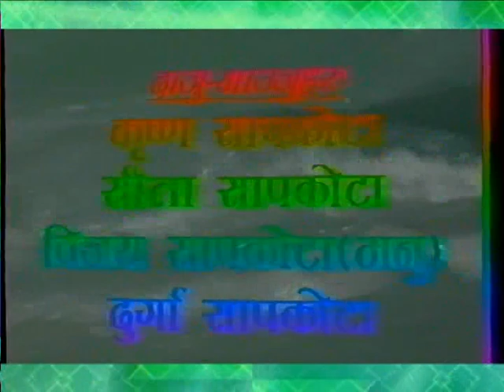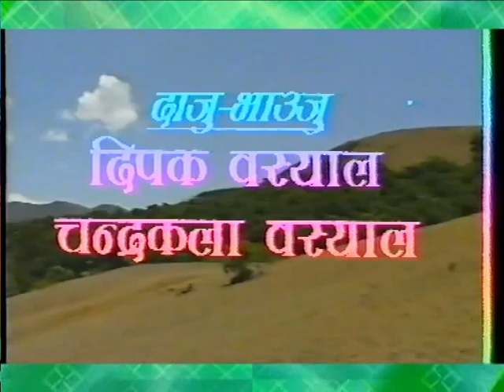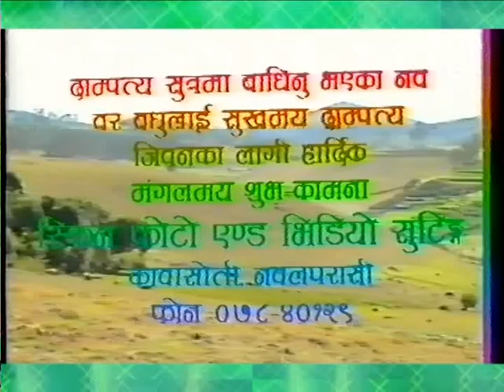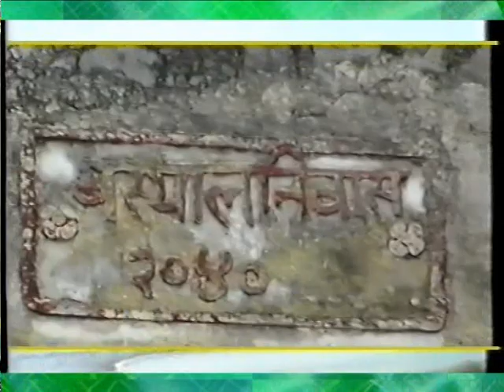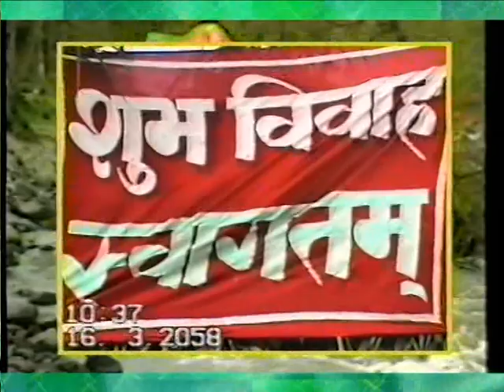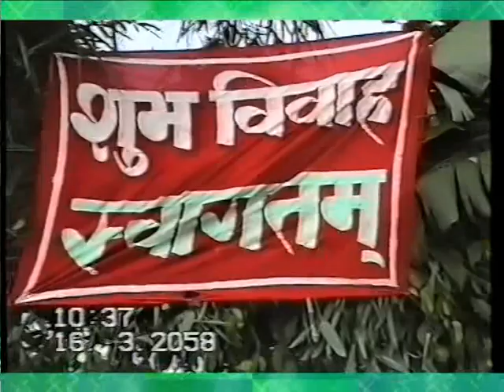1 Shree Bhadra weds Saru Part 1 ( Kanchan Photo )